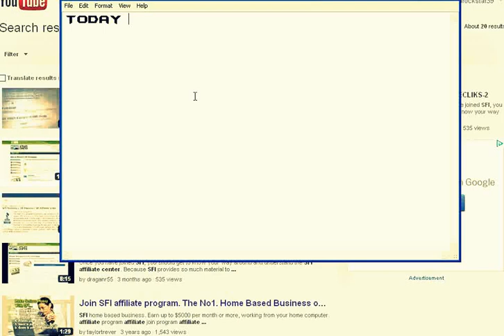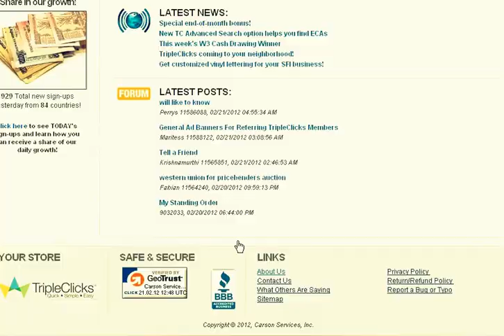Earn 10000$ money per week by part time jobs free Work at home on the Internet.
Work at home on the Internet. Free quick courses show you how.
Make Money free By Doing Internet Job
Its easy SImple And Well Worked